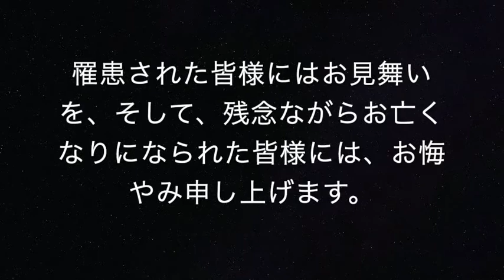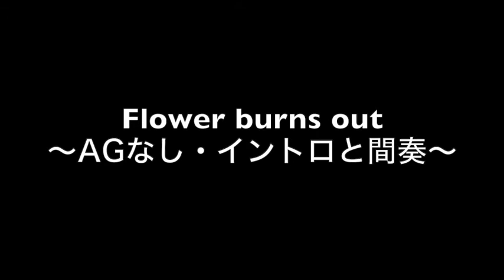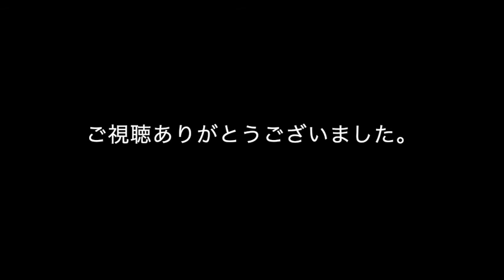【検証動画】アディショナルギターの意味【Flower burns out使用】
検証動画を初めて作りました。
今回は、バンドによくある「２本目のギター」
いわゆる「アディショナルギター」の存在する理由についてです。

使用楽曲は通称（？）ゴッホの「Flower burns out」です。